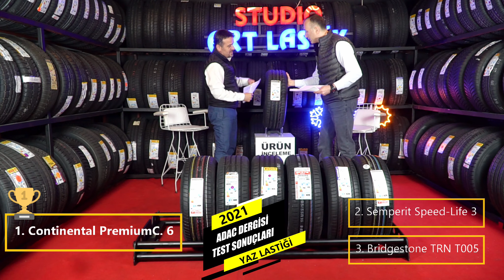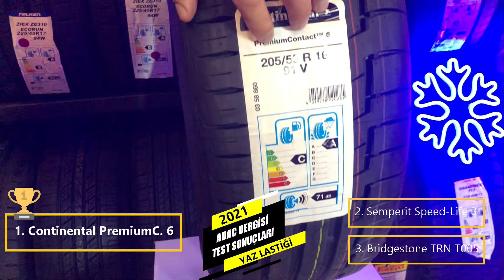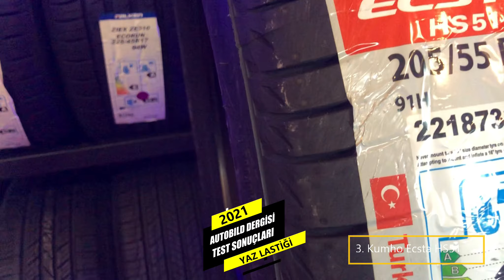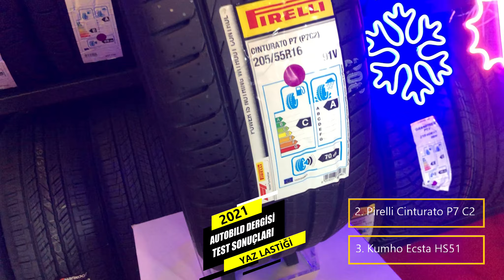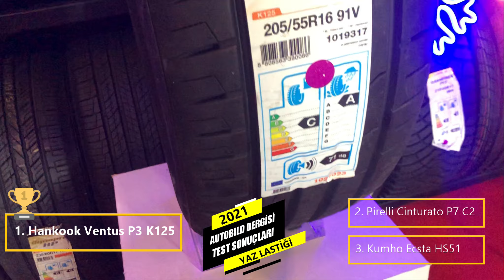2021 Yazlık Lastik Test Sonuçları / ADAC - AUTOBILD - FIRMEAUTO / 2021 Summer Tire Test / Cengiz Abi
Dünyaca ünlü ADAC - AUTOBILD - FIRMENAUTO dergileri tarafından hazırlanan, 2021 yılı yazlık lastik test sonuçlarını Cengiz abi ve Bülent helvalı sizler için açıklıyor.

205/55/R16 VE 195/55/R16 ebatları için hazırlanan testlerde dergilerin şampiyon lastik markaları farklı olsada, uzakdoğu lastik üreticilerinin listelerde üst sıralarda yer bulması, gelecek senelerde lastik sektörüne rekabet açısından yeni bir boyut kazandırabilir.

Sizde açıklanan test sonuçlarıyla ilgili görüşlerinizi yorum kısmına yazabilirsiniz.

İyi seyirler...

CengizAbi and Bülent Halvalı explain the summer tire test results of 2021 prepared by the world-famous ADAC - AUTOBILD - FIRMENAUTO magazines for you.

Although the champion tire brands of the magazines are different in the tests prepared for the 205/55/R16 and 195/55/R16 sizes, the fact that the far eastern tire manufacturers are at the top of the lists may add a new dimension to the tire industry in terms of competition in the coming years.

You can write your opinions about the test results explained in the comments section.